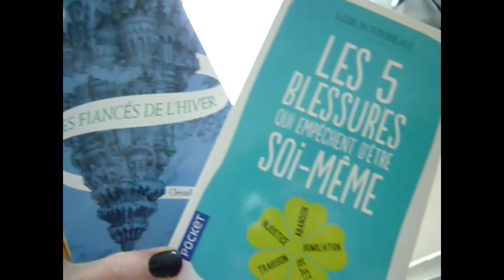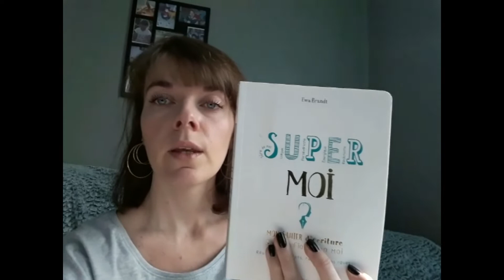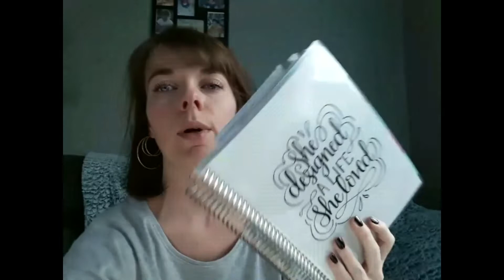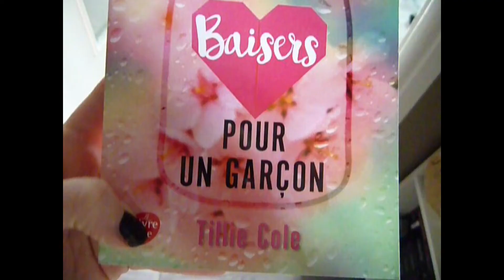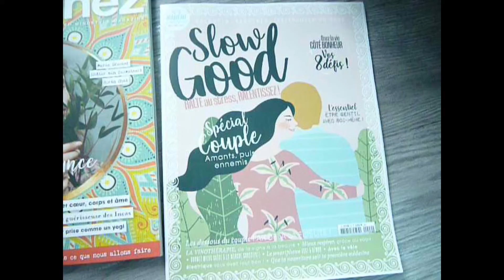VLOG 1: Ma Morning Routine et mes derniers achats livresques.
Un petit VLOG papotage dans lequel je vous parle des carnets que j'utilise pour ma morning routine, de mon planner Erin Condren que j'adore et de mes derniers achats livresques!

Super MOI
Une ligne par jour
Vivez votre vie en mieux
Le grand livre du féminin sacré
Mille baisers pour un garçon
Les 5 blessures qui empêchent d'être soi-même
La Passe-Miroir, Fiancés de l'hiver Tome 1

(Je n'ai pas trouvé le même que le mien en ligne, je l'avais acheté en magasin)

POUR DÉCOUVRIR MES ROMANS

📚 Sur Amazon

MES ARTICLES

Vous recevrez des nouvelles gratuites et les 4 premiers chapitres de mon dernier roman. ♥

Matériels & logiciels utilisés pour la vidéo:
Vidéo montée avec Shotcut
Thumbnail réalisé avec Canva